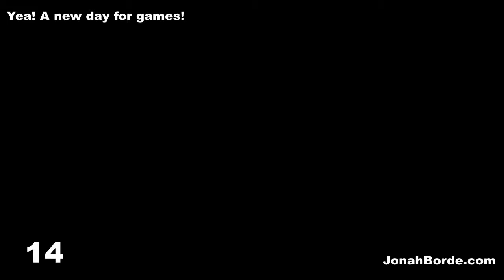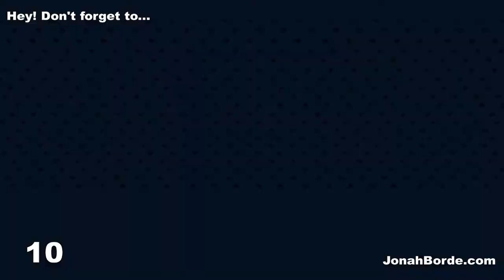Candy Crush Soda Saga Level 5087 To 5089